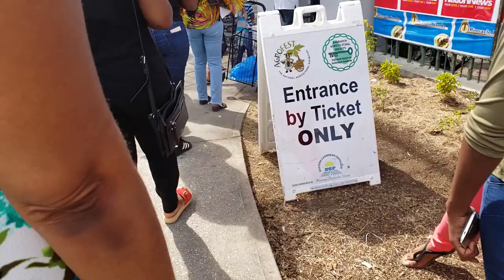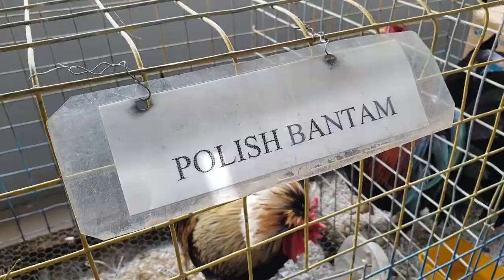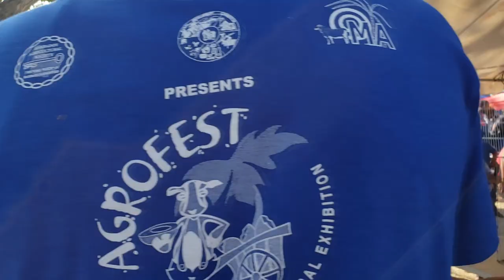Agrofest Barbados 2019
Agrofest 2019 Barbados is an open-air agricultural exhibition, celebrating the Agricultural Society in Barbados at Queens Park. ... Spanning over three days, Agrofest Barbados seeks to sensitize Barbadians of the importance of the agricultural sector.

Location: Barbados

Hashtags barbados # bimlife

Music wanted!!